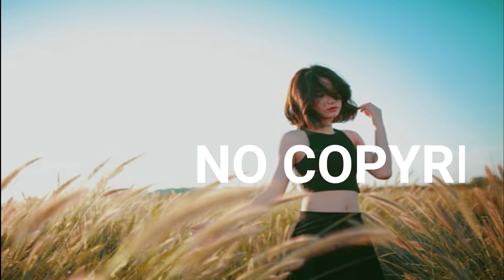Music|Sappheiros - Aurora| No Copyright Music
NO COPYRIGHT MUSIC  you can use it on youtube

Song: Aurora: NO COPYRIGHT MUSIC
Music provided by mediamaniachub (youtube)
Creative Commons - Attribution-ShareAlike 3.0 Unported